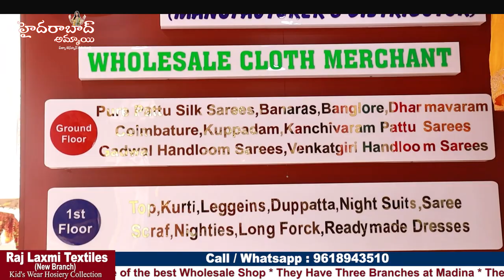పిల్లలకి సంబంధించిన అన్ని రకాల బట్టలు ఇక్కడ దొరుకుతాయి || Premium quality Fancy Kids wear Collection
Hi Everyone. Welcome to our Hyderabad Ammai channel. Today I am Exploring Raj Laxmi Textiles Pvt. Ltd new Branch Kids wear Collection . This is One of the Biggest Wholesale Shop at Madina.We should Purchase Set wise. Retail purchases not available.Transport facility available for Rs.10,000 Purchases. Here All Kinds of Kids wear and Hosiery Collection

Address:
RAJ LAXMI TEXTILES INDIA PVT. LTD
Wholesale Dealers in :  Kid's wear and Hosiery Collection

Location Link

         Your's
  Hyderabad Ammai😍
  Keep smiling🤔😃